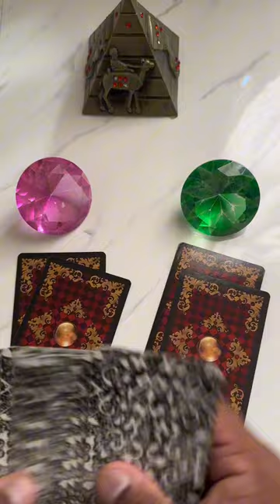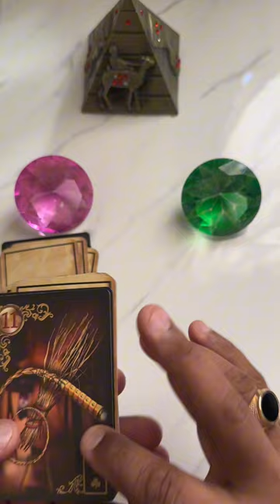Você vai ter um encontro íntimo com essa pessoa + letra inicial | Tarot Responde